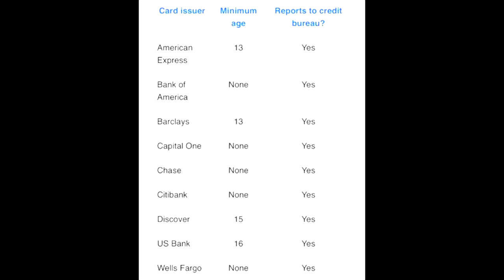3 Realistic Ways to Improve Your Credit Score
Let's get past all of the unnecessary noise and let's get straight to the point.  In this video, Jaelan provides three realistic and proven ways to raise your credit score for absolutely free!

United Financial Education on Facebook!
United Financial Education (UFE) is a community currently on Facebook that consists of like-minded individuals passionate about learning and teaching financial literacy to anyone willing to learn.

United Financial Education on Instagram!

METHOD TO THE MADNESS TO FIX YOUR CREDIT!
Review your Credit Report to determine if there are discrepancies.

STEP ONE:  Ask a financially responsible friend or a family member if you can be an authorized user on their account.  Being an authorized user means you can use someone else’s credit card in your name although the intent of being an authorized user, in this case, isn't to use the actual card but to gain the primary cardholder's credit history for that specific account. In addition to that, you are not legally responsible to pay the credit card bill or any debts that build up. This is still the primary account holder’s responsibility.

STEP TWO:  Get a secured credit card!  A secured credit card uses the money you place in a security deposit account as collateral. A security deposit gives lenders the confidence that you will pay them back, even if you have damaged credit or no credit history.

STEP THREE:  Get a self-lending loan!  A self-lending loan helps people build credit through their credit builder accounts. A credit-builder account is a CD-secured loan that is usually FDIC-insured. By making on-time payments towards your loan, you can build credit during the term.

These are the three steps to improve your credit score!